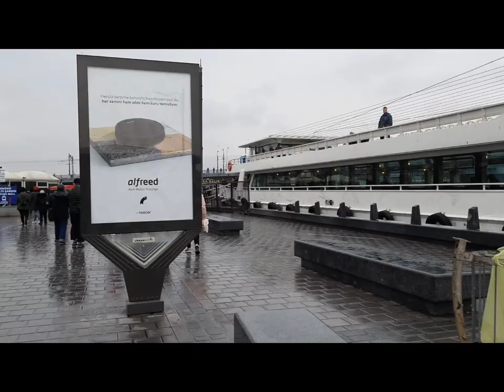Amazing of Istanbul